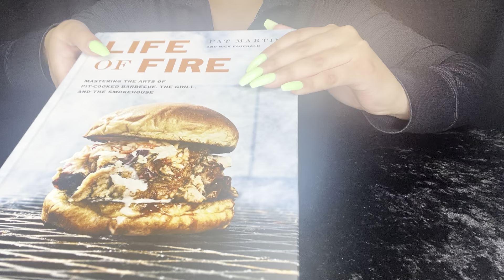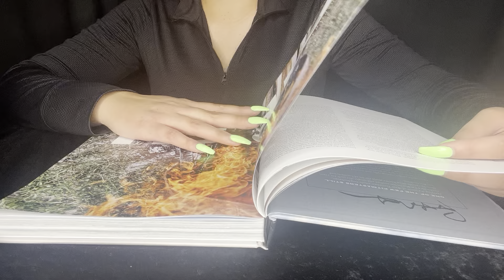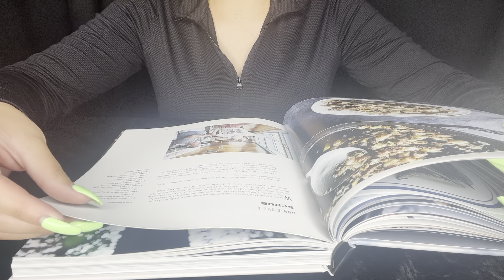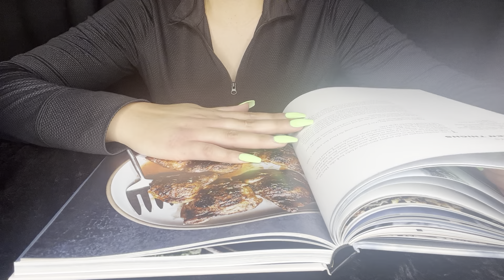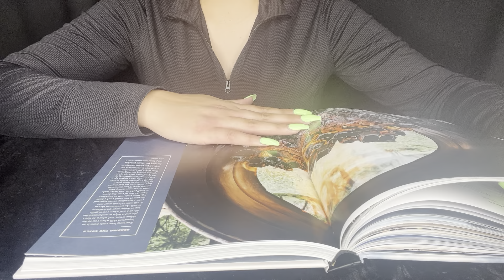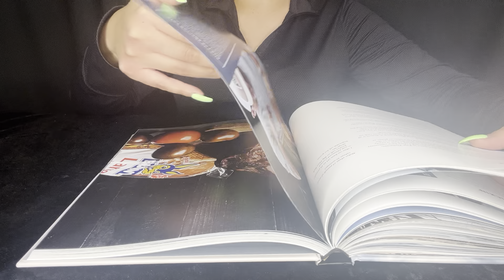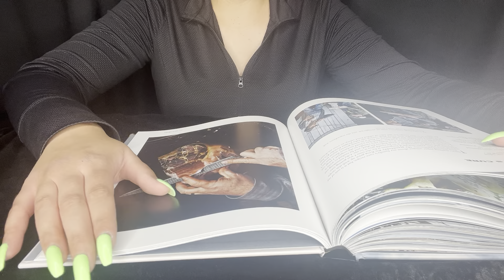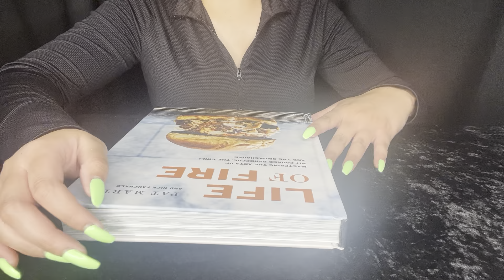Flipping Pages (ASMR) NO Talking